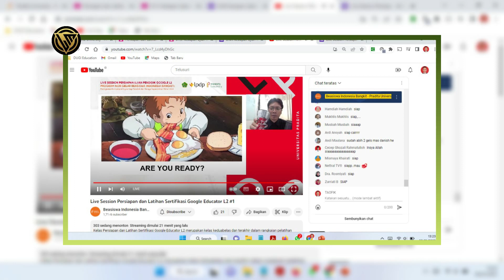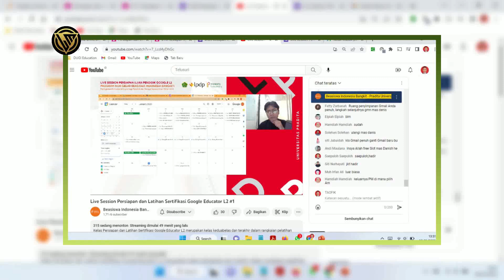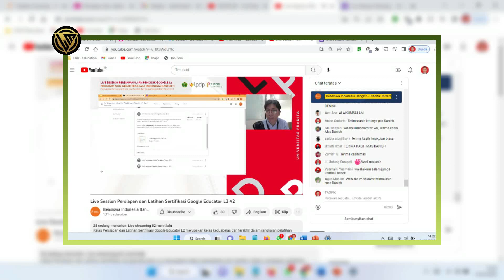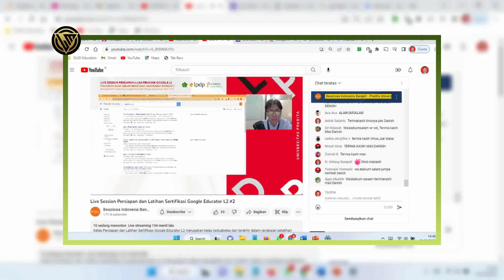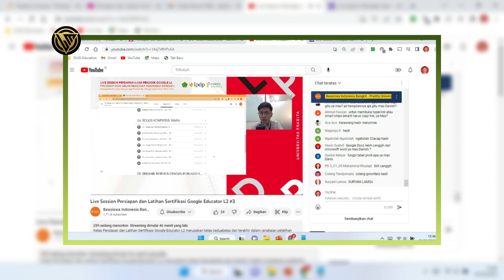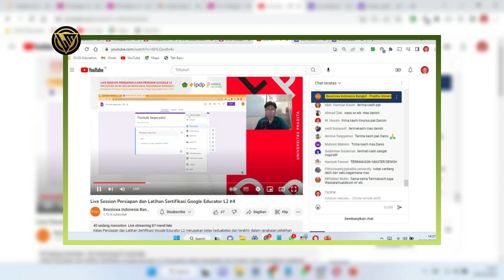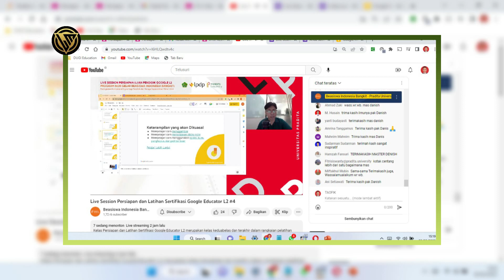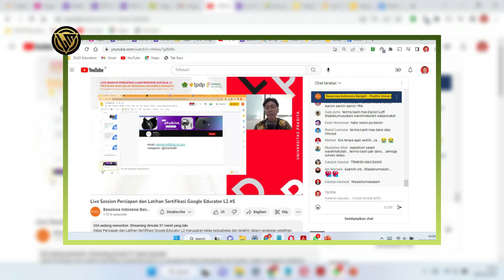SLIDE SHOW COACHING 12 || PERSIAPAN DAN LATIHAN SERTIFIKASI GOOGLE EDUCATOR LEVEL 2